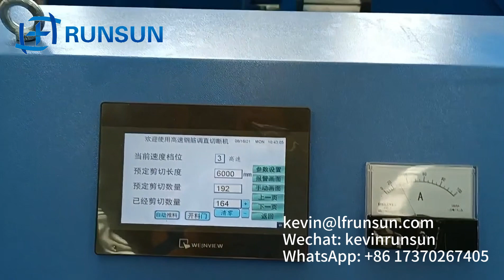Export Overseas 5 12mm Automatic Rebar Straightening and Cutting Machine GT5-12 Made in China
Runsun Intelligent Technology Co., Ltd
Sales Director: Kevin Yang
Mobile (Whatsapp, Wechat, Viber): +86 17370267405

GT5-12 High Speed Steel Wire Straightener and Cutter Testing Before Painting
Technical Parameters:
Model: GT5-12
Steel Wire Diameter: 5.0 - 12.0 mm, Cold Rolled & Hot Rolled Round Bar/Rebar
Wire Length: 0.6 - 12m, Adjustable OR customized
Length Tolerance: ≤±1 mm
Straightness: ≤2mm/m
Working Speed: 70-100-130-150 m/min, Max. Working Speed: 150m/min
Straightening Mode: Rotating Straightening Drum
Wire Feeding Mode: Electric Motor
Total Motor Power: 30+7.5 KW
Cutting Mode: Servo Motor Cutting
Servo Motor Power: 7.5 KW
Control Mode: PLC (Siemens)
Steel Wire Strength: Tensile Strength ≤ 550MPa Low Carbon Steel Wire
Electric Voltage: Three Phase, 380V, 50HZ
Electric capacity: ≥20KVA
Power Supply Line: Cross-sectional Area: 6mm2 ; Material: Copper Material
Air consumption: Working Pressure 0.6MPa, Flow Rate 18m3/h(0.3m³/min)
Working Line Size (L* W*H): 30×3×2m
Gross Weight: 5.5 tons

Technical Advantages:
1. Suitable for straightening and cutting cold-rolled round bar/ribbed bar, hot-rolled round/ribbed bar.
2. Intelligent control: The machine is controlled by PLC (Siemens), touch screen (Weinview) and servo motor (Housine servo). Easy operation and working reliable
3. Low failure rate: Due to the fine processing of parts and strict quality control, after installation and debugging, under normal working conditions, it can maintain trouble-free operation for a long time.
4. World Advanced & Leading technology: Machine straightening and cutting technology

Steel wire straightening and cutting machine
Acero de enderezamiento de alambre y la máquina de corte
أسلاك الفولاذ استقامة وآلة قطع
Acier redressement de fil et la machine de coupe
Стальная проволока выпрямления и резки